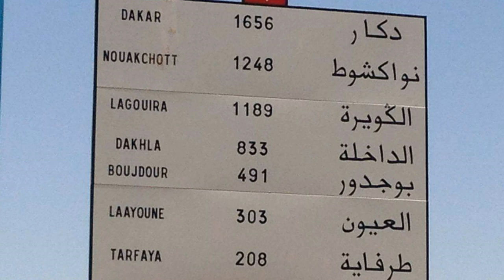Bosanac-put oko svijeta sa motorom za 88 dana...